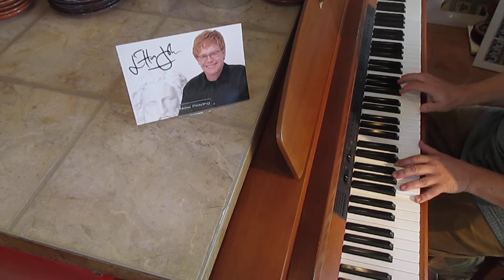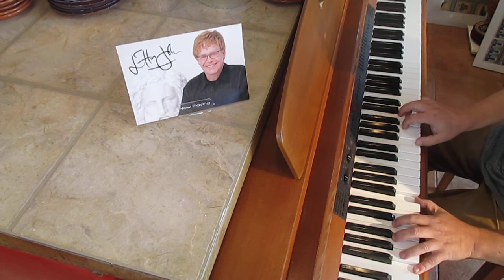Ticking Elton John Caribou piano cover by Manny Sousa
From Elton John's album Caribou here you have Caribou my most recent piano cover.